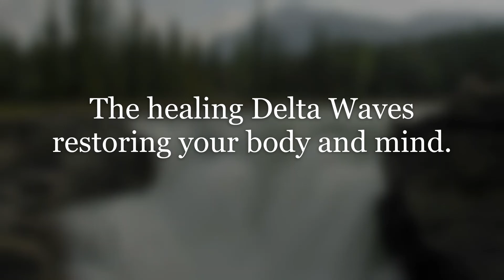Calm By The Creek Music for sleep, meditation, relaxation (Delta wave)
Delicate, softly traveling water sounds from a forest creek with distant, calming birdsong combine with subtle Delta wave binaural beats for a fulfilling sleep or deeper meditative experience. Listen to the slow breeze that lightly touches leaves high up in the treetops. Let the water and birdsong lull you into a wonderfully blissful state where you are free from all troubles and worries. The healing Delta waves restoring your body and mind.

please use headphones or earphones for a better experience...

with Commercial Use License Agreement under Rebecca Reads Recordings

Stock footage copyrights holder: Body & Soul